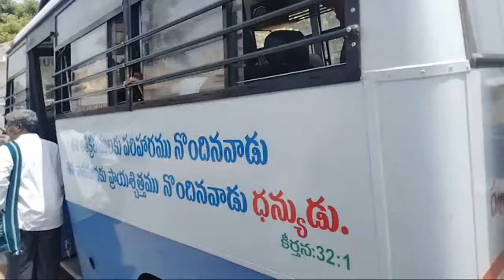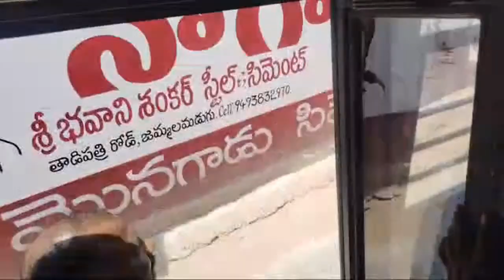GOSPEL DAY -2 MYLAVARAM HEBRON KADAPA